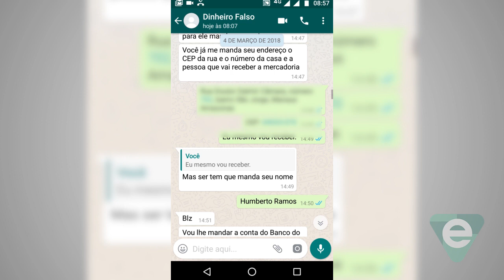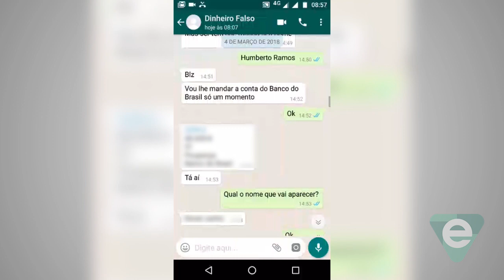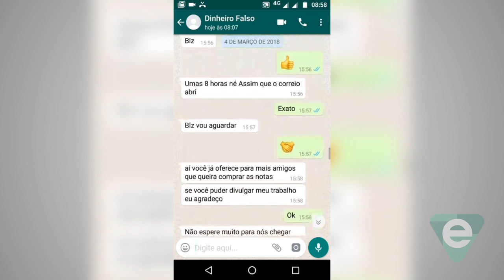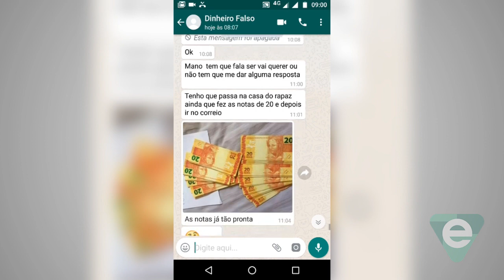Como agem os falsificadores de dinheiro?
Matéria investigativa do Portal Em Tempo mostra como agem os falsificadores de dinheiro no Brasil. Confira